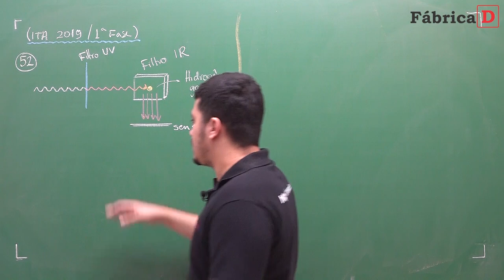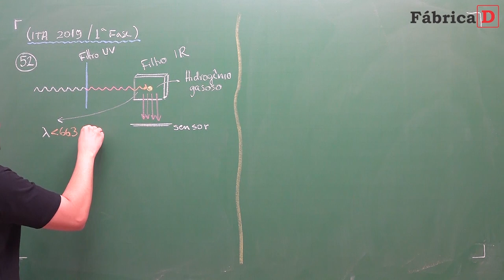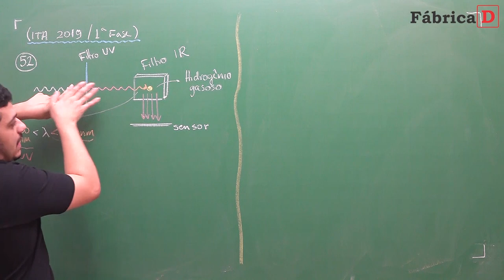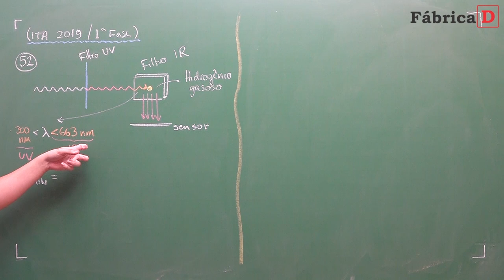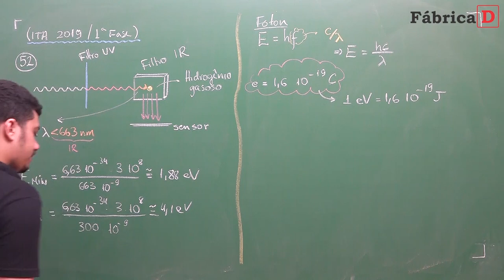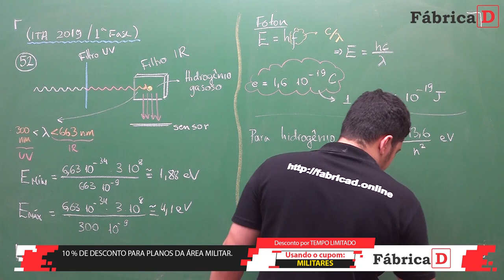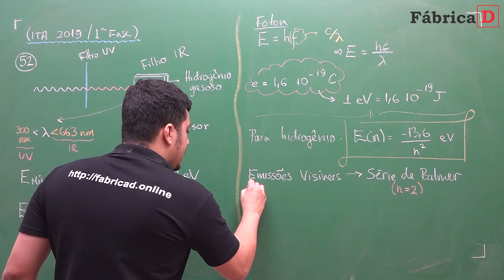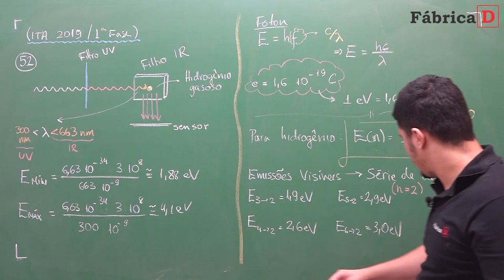ITA 2025 - CURSINHO ITA ONLINE - REVISÃO ITA - QUÍMICA - PRIMEIRA FASE - PROF SAMPAIO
"Após atravessar um filtro de radiação ultravioleta, o qual não permite passar fótons de comprimento de onda menor que 300 nm, um feixe de luz solar é direcionado para uma amostra de hidrogênio atômico gasoso à baixa pressão, mantido em um recipiente transparente à luz visível e opaco ao infravermelho (com comprimento de onda superior a 663 nm). Após passarem pela amostra, a quantidade de fótons e suas energias são detectadas por sensores posicionados ortogonalmente ao feixe de luz. Assinale a opção que melhor apresenta as energias, em eV, dos fótons que podem ser detectados. "

Estude para o ENEM e para os vestibulares mais concorridos do Brasil,a partir de R$ 9,90, incluindo o ITA ou